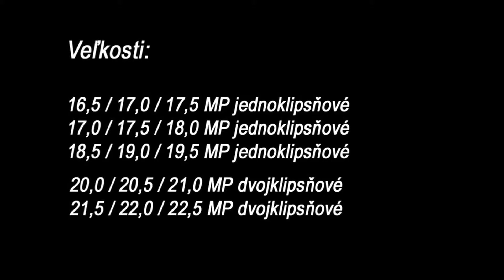Detské lyžiarky ELAN U-FLEX model BLOOM a EZYY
Elan v sezóne 2014-15 vstupuje do výroby segmentu detských lyžiarok s nastaviteľnou veľkosťou. Modelmi BLOOM a EZYY rieši problém mnohých rodičov kúpiť svojmu dieťaťu lyžiarky, ktoré vystačia aspoň na dve sezóny.